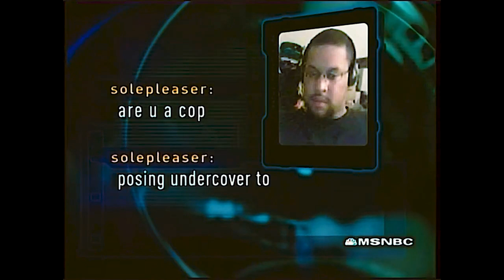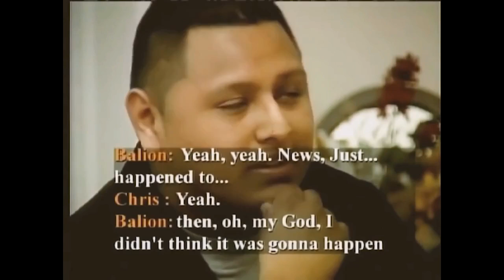Predators Who've Seen To Catch a Predator - Part 1 (TCAP Compilation)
Links to predators below.

Jason F. Schoeppner